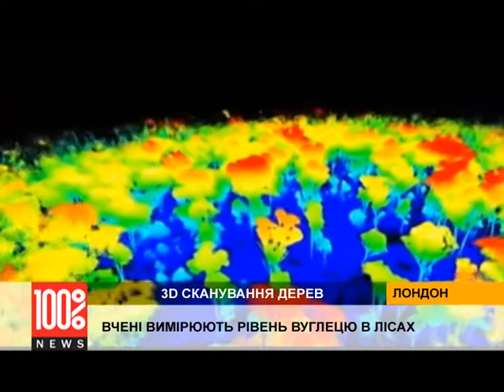Ученые научились сканировать деревья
Леса называют “зелеными легкими” планеты – содержащийся в их листве хлорофил перерабатывает углекислый газ в кислород. Но древесная крона – не только утилизирует вредные выбросы, она еще может служить и индикатором количества вредных выбросов.

Сегодня, как объясняют специалисты, они могут подсчитать точное количество этих выбросов в атмосфере, используя сканеры нового поколения – сканеры 3D. Как говорят исследователи, их данные имеют очень небольшую погрешность, она составляет менее 10%, что, учитывая массив обработанной информации, совсем немного.

Матиас Дисней, ученый: «Устройство устанавливается на штативе, лазер работает с панорамой в 360 градусов, отраженный лазерный луч возвращается, его интенсивность учитывается, и на выходе мы получаем картину исследуемого участка лесных насаждений в формате 3D».

Исследования в настоящий момент ведутся в джунглях Амазонки.